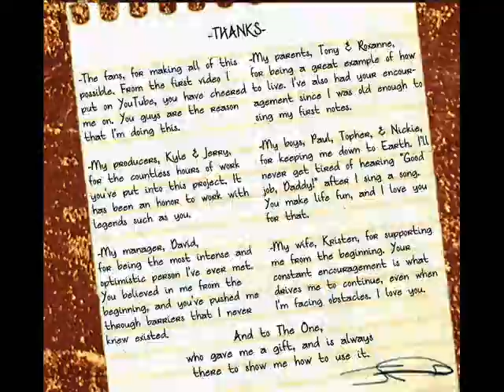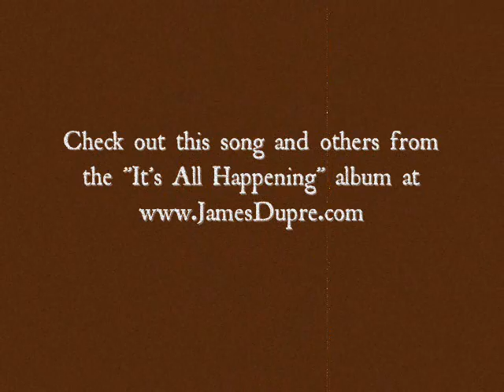Ring On The Bar - James Dupré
Check out James Dupré's latest album 'Stoned To Death'